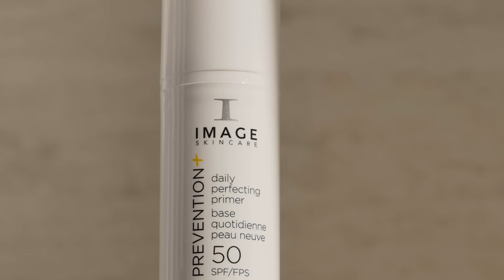PREVENTION+ DAILY PERFECTING PRIMER SPF 50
This 100% mineral SPF 50 moisturiser replaces multiple steps in your routine, providing the blurring effect of a primer with the benefits of broad-spectrum UVA/UVB protection. It features a ferment-based ingredient that helps to mitigate the effects of environmental stressors that can cause dryness, such as sun and wind. Sheer, buildable and adaptable to most skin tones, it glides on seamlessly for a true-to-skin finish.